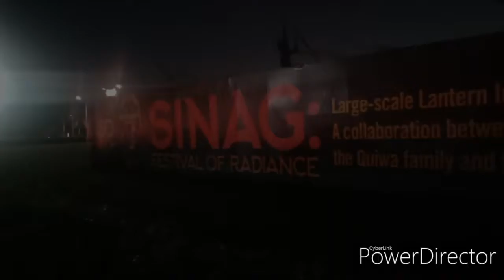SINAG: Lights and Sounds Show & Display